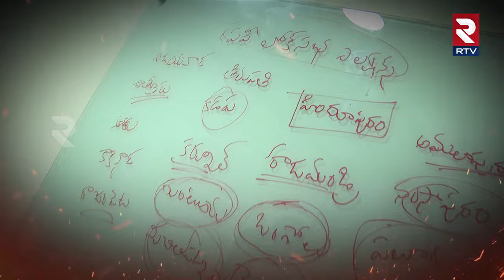AP Lok Sabha Election Promo | Ravi Prakash | Game Changer | Chandrababu | Jagan | RTV Study Report